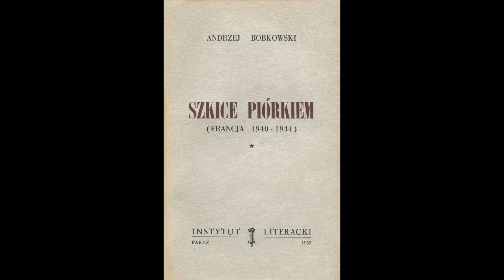Odcinek 336 czyta Nadia Dąbrowska/Projekt Bobkowski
Nadia Dąbrowska
Wrocław, Polska

        Nazywam się Nadia Dąbrowska. Jestem Białorusinką, urodziłam się w 1970 roku w Witebsku. Moi dziadkowie od strony taty mieszkali w Orszy, byli Białorusinami. Dziadek Siergiej Degtiarenko nosił nazwisko ukraińskie, ale o ukraińskości nigdy nie było w mojej rodzinie mowy. Rodzice mamy mieszkali w Zalesiu pod Smorgoniem na Zachodniej Białorusi, przed rokiem 1939 tereny te należały do Polski. Dziadkowie czuli się Białorusinami, ale nawet bardziej jako „tutejsi”. Pradziadek Bykowski od strony mamy miał prawdopodobnie korzenie polskie, ale owa polskość tak jak i ukraińskość nie była podkreślana ani nawet uświadomiona.
  Rodzice po ukończeniu studiów medycznych w roku 1978 podjęli pracy na Białorusi w Brasławiu, 10-tysięcznym mieście, położonym 50 km od granicy z obecną Łotwą. Moje dzieciństwo upłynęło nad jęzorami i wśród lasów.
 W 1978 roku przeprowadziliśmy się na Łotwę, do miasta Daugawpils, (Duneburg). Tam ukończyłam w 1987 liceum i rozpoczęłam studia na Uniwersytecie Pedagogicznym na kierunku Filologia Rosyjska, ponieważ czytam od 5 roku życia a literatura jest moją pierwszą i największą miłością. Drugą stał się teatr.
 W roku 1989 pojawiła się możliwość wyjazdu na studia polonistyczne do Polski, ponieważ na Łotwie miały powstawać szkoły z nauczaniem w języku polskim.
  Studia na Wydziale Filologii Polskiej na Uniwersytecie Wrocławskim rozpoczęłam w semestrze 1989/90. Pracę magisterska pisałam pod opieką Pana Profesora Janusza Deglera i dotyczyła ona przedstawienia „Płatonow” w reżyserii Jerzego Jarockiego.
 Po ukończeniu studiów podjęłam decyzję zamieszkania na stałe w Polsce. Polska dała mi poczucie tożsamości białoruskiej i wolność.
 Moją pierwszą pracą było stanowisko sekretarza redakcji w czasopiśmie „Poglądy Otwarte”, którego wydawcą był Bogusław Litwiniec. Ukazały się 3 numery pisma.
 Byłam również wolontariuszem i członkiem zarządu Centrum Wolontariatu w latach 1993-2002. Centrum Wolontariatu działało w czasie powodzi 1997 i przy wielu innych wydarzeniach.
 W roku 1997 podjęłam pracę w Banku Zachodnim i następnie pracowałam w wielu rożnych branżach i firmach: w bankowości, firmach ubezpieczeniowych, przedsiębiorstwach eksportowych.
 W latach 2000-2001 pisałam teksty o teatrze, w tym o teatrze niezależnym Wrocławia dla TIN – dodatku internetowego „Odry”, redagowanym przez Marcina Hamkało.
 Jestem również tłumaczem języka rosyjskiego i białoruskiego. W latach 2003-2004 współpracowałam z KEW - Kolegium Europu Wschodniej, którego patronem i założycielem był Jan Nowak Jeziorański. Byłam tłumaczem podczas Polsko-Białoruskiej Akademii projektu skierowanego do białoruskich NGO oraz rzecznikiem prasowym Festiwalu Kultury Białoruskiej organizowanym przez KEW w roku 2004.
       Od roku 2006 jestem związana z branżą pośrednictwa nieruchomości.
Od marca 2022 podjęłam działania jako wolontariusz. W marcu i kwietniu byłam wolontariuszem na dworcu PKP we Wrocławiu i pomagałam uchodźcom z Ukrainy.
Obecnie nadal we własnym zakresie pomagam w znalezieniu lokum lub pracy osobom, które do mnie dzwonią. Mój telefon nie jest zastrzeżony.
Myślę o stałym włączeniu się w pomoc humanitarną i o działaniu w tym kierunku.
       Mam rodzinę, partnera i przyjaciela Edwarda Wielkoszyńskiego i wspaniałą córkę Darię, która w tym roku ukończyła liceum.